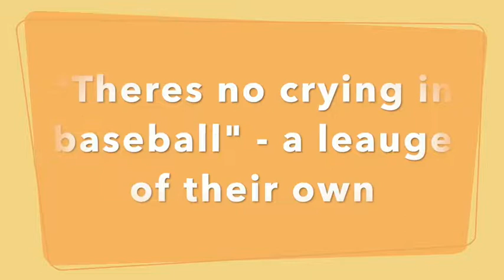FA Film Elective Video Clip of Famous Line-JM'23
FA students in Liz Ledwell's film elective adapted a famous movie line.